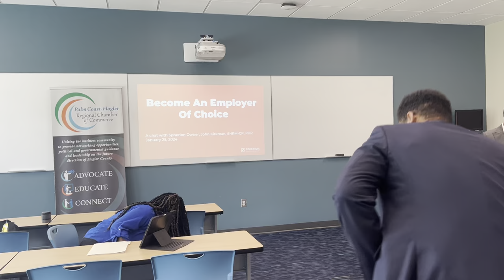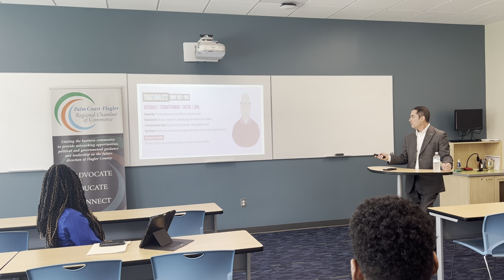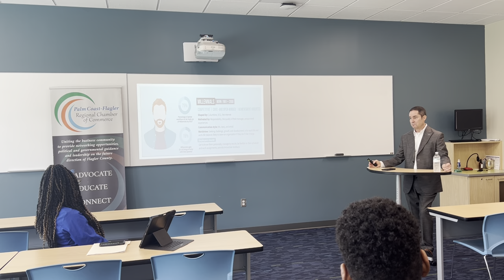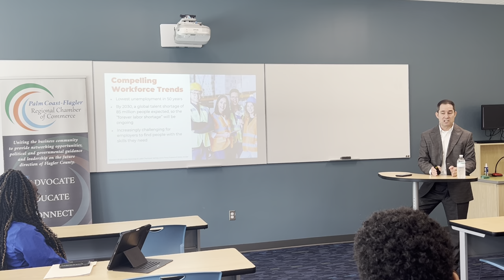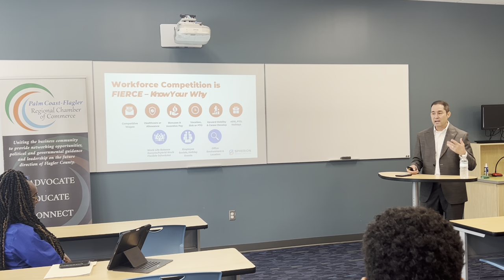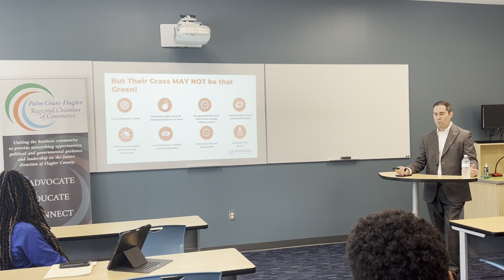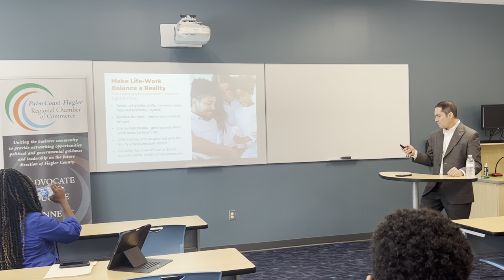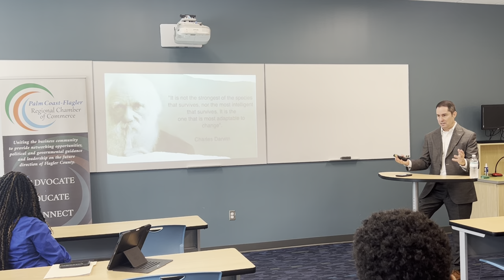PCF Chamber Small Business Seminar: Talent Development w/ Spherion's John Kirkman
Spherion Staffing & Recruiting's John Kirkman presented on building the perfect team, retaining and recruiting employees. This video was recorded at the Palm Coast-Flagler Regional Chamber's Small Business Seminar, hosted at Daytona State College Palm Coast, on Thursday, January 25, 2024.